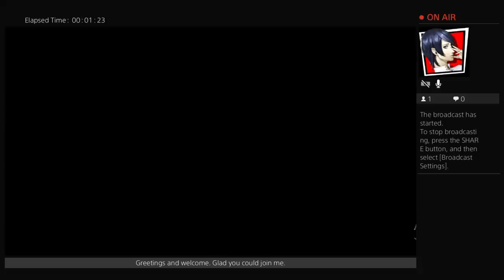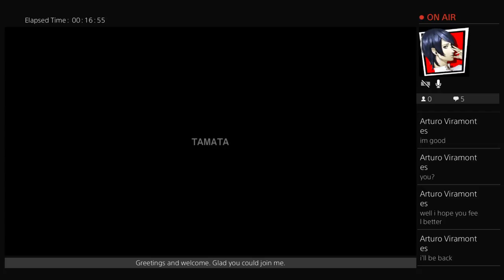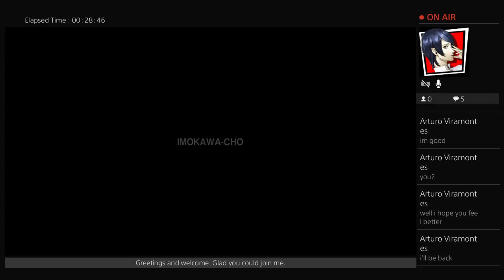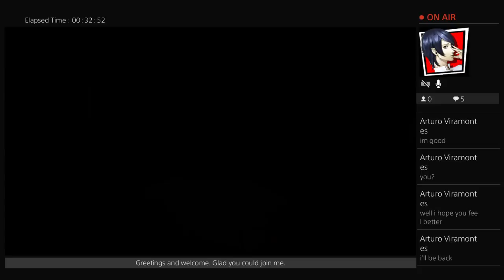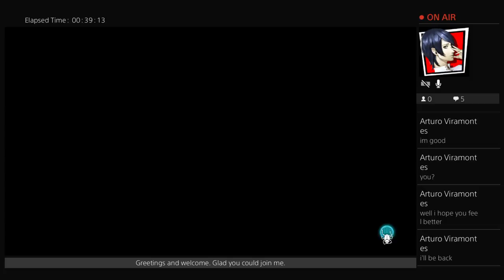Panda plays Let It die episode 3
I hope you enjoy your stay. Sit back, relax and have fun.